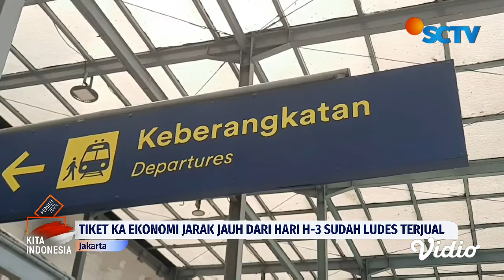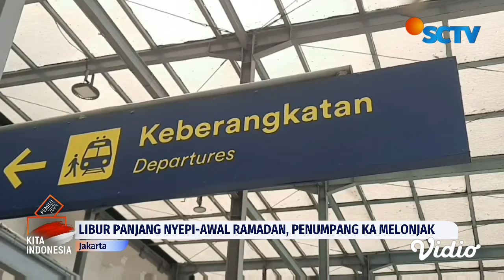Tiket Kereta Api Mudik Nyaris Ludes, PT KAI Tambahkan Kereta Tambahan | Liputan 6